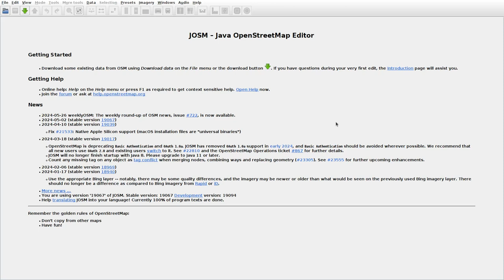JOSMrec1902 2024 06 02